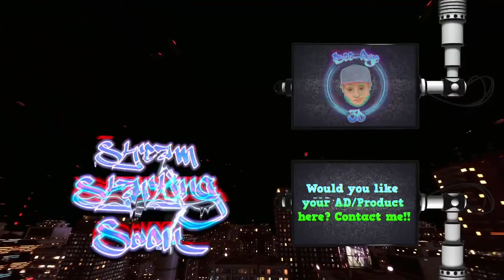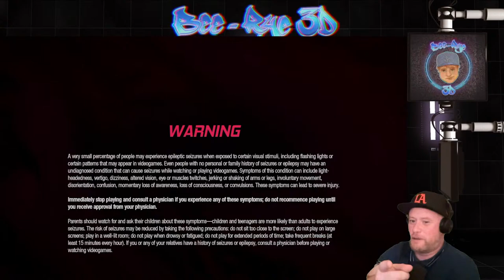🔴LIVE | GUARDIANS OF THE GALAXY 🔥🔥 PART 2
Hit the "🔔" for Notifications!